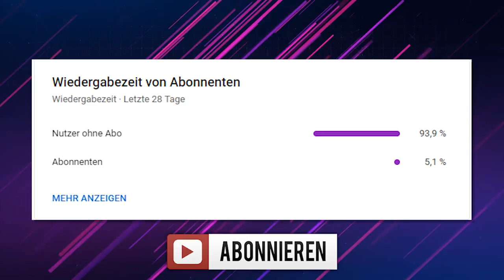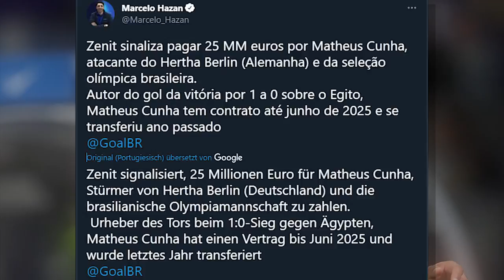Cunha nach Zenit St. Petersburg? | Radonjic zurück? | Trainingslager Analyse | Hertha BSC Transfers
Hertha BSC: Steht Mateus Cunha kurz vor einem Wechsel zu Leeds Utd oder nach Russland zu Zenit St. Peterburg? Cunha mit Abstand unser bester Spieler bei Hertha BSC könnte den Verein verlassen. Hertha BSC Transfer News außerdem: Radonjic könnte Wechsel zu uns, da Marseille einen weiteren Flügelspieler verpflichtet hat und Platz machen muss. Heute werde ich außerdem das Trainingslager analysieren und die Saisonvorbereitung von Hertha BSC sowie die einzelnen Test wie Hertha BSC gegen Liverpool

🤓 LEZTE VIDEOS:
Hertha BSC: Transferupdate | Netz Transfer? Dilrosun Transfer? Ekkelenkamp Tranfer? | Hertha News

Nikola Maksimovic & Jurgen Ekkelenkamp zu Hertha BSC? | Transfer Update | Hertha BSC News

Stevan Jovetic vor Wechsel zu Hertha BSC! | Hertha Bundesliga Transfer News | Hertha News

Hertha BSC: 8 Millionen Euro für Radonjic! | Boyata Wechsel? Lukebakio Wechsel? | Hertha News

Jurgen Ekkelenkamp nach Hertha BSC! | 14 Miollionen Euro für Lukebakio! | Boyata verlängert? | News

Hertha BSC: Transferupdate | Boateng Wechsel? Cunha Wechsel? Radonjic Wechsel? | Hertha News

Hertha BSC: Luka Jovic & Maxwel Cornet vor Wechsel? | Pekarik verlängert Vertrag | Hertha News

Kostic & Jerome Boateng zu Hertha BSC? | Cordoba verkauft für 20 Millionen | Hertha News

Hertha BSC: Jhon Córdoba wechselt zum FK Krasnodar? Skhiri wechsel in die Serie A? | Bundesliga News

Hertha BSC: Cornet oder Kluivert? | Faitout Maouassa nach Gladbach | Thuram weg? | Bundesliga News

🎓 FRAGEN IM HEUTIGEN VIDEO:
Bundesliga Transfernews
Welche neuen Bundesliga Transfergerüchte gibt es?
Luca Netz